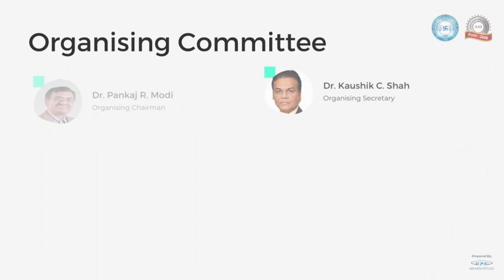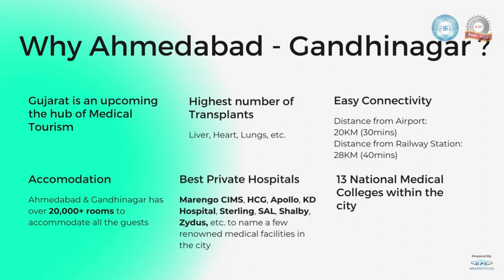ASICON 2025 Promotional Video of Gujarat State Chapter - Ahmedabad